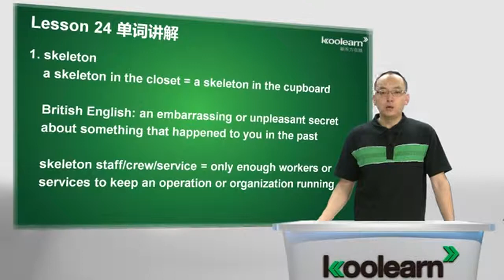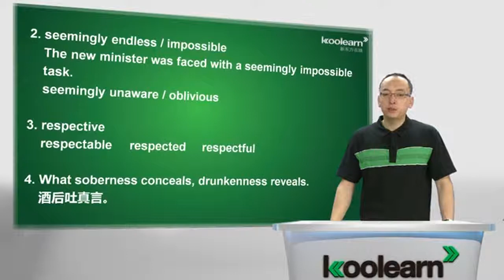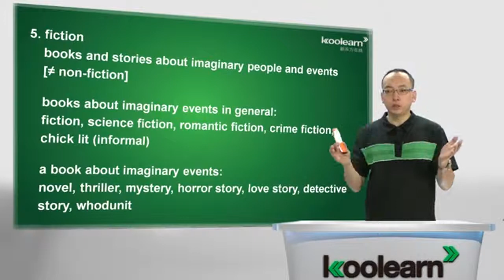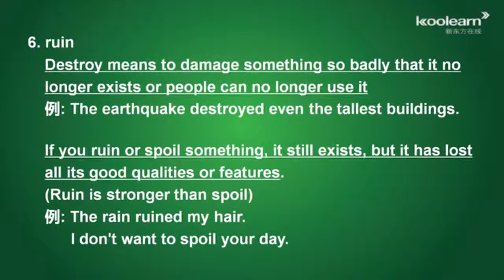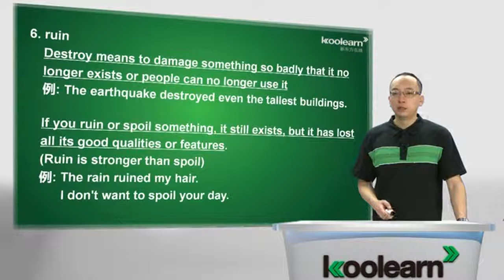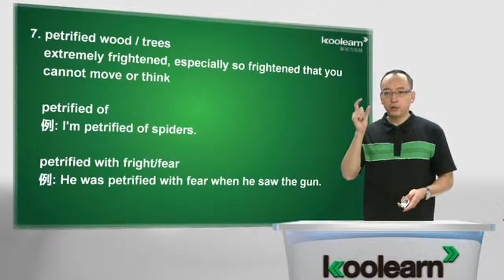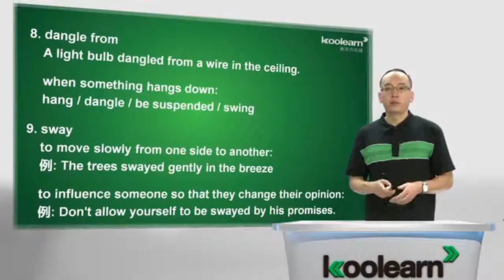Lesson 24 A skeleton in the cupboard 单词讲解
视频模糊？
请点击视频右下角的"小齿轮"，选择为720P,然后再稍微微调一下进度条，就能清楚­影视咯。
有什么问题或建议，欢迎来到我的facebook专栏
亲~ 记得点"like"或"赞"哟 ！